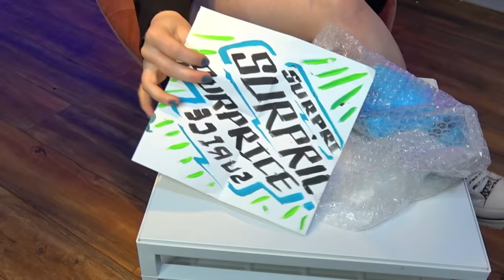😵 NUNCA ABRAS un MONSTRUO SID a las 3:00 A.M!! 😰 *Casi vomito con lo que hallé* 🤢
En el video de hoy estaré abriendo un muñeco MONSTRUO COME GALLETAS a las 3:00 A.M. 😖😰 ¡OMG! No se imaginan que perturbador 😱

Hola soy DIPSSY 🐰 Y amo hacer videos sobre mis Aventuras y Locuras! 🤪 Me encanta hacer Bromas, cumplir Retos y retos de 24horas o a las 3AM 👺, aunque a veces prefiero hacer videos intentando hacer Hechizos o Magia ✨ Algunas veces publico videos de Terror (Que creo... Son sus favoritos ❤️) Aunque también me gusta hacer videos reaccionando y llamando 💚 Pero unos de mis favoritos son en los que les comparto un poco de mi y de mi Crush (Novio) ❤️ Espero que te gusten mucho cada uno de mis videos.

Me gustan los videos de KeniaOs , KimberlyLoaiza ,JukiLop , YoloAventuras , Lulu99 , MaiLu , KatieAngel , LuisitoComunica , ConnyMerlin , HolaSoyGerman , Mariana, MisPastelitos , CrissHuera y en general casi todos los YouTubers mexicanos, YouTubers españoles o YouTubers colombianos 🌹 Casi todos sus videos me gustan, en especial los videos de risa, videos de entretenimiento o videos de viajes 🎉 Aunque suelo ser muy cambiante y otros días prefiero ver videos de moda, videos para chicas o incluso videos de juguetes o comida 🌮!!